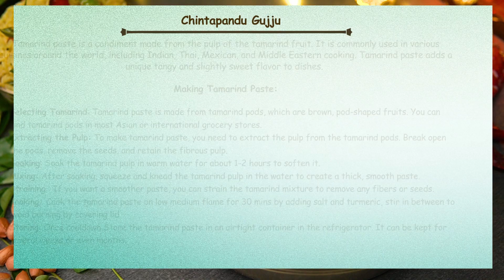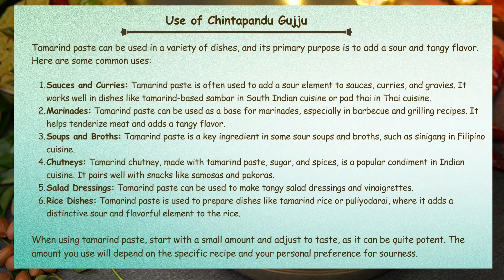"How to Make Chintapandu Gujju at Home" || Chintapandu gujju tayari vidhanam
Tamarind paste is a condiment made from the pulp of the tamarind fruit. It is commonly used in various cuisines around the world, including Indian, Thai, Mexican, and Middle Eastern cooking. Tamarind paste adds a unique tangy and slightly sweet flavor to dishes.

Here's how tamarind paste is typically made and used:

Making Tamarind Paste:

• Selecting Tamarind: Tamarind paste is made from tamarind pods, which are brown, pod-shaped fruits. You can find tamarind pods in most Asian or international grocery stores.
• Extracting the Pulp: To make tamarind paste, you need to extract the pulp from the tamarind pods. Break open the pods, remove the seeds, and retain the fibrous pulp.
• Soaking: Soak the tamarind pulp in warm water for about 1-2 hours to soften it.
• Mixing: After soaking, squeeze and knead the tamarind pulp in the water to create a thick, smooth paste.
• Straining : If you want a smoother paste, you can strain the tamarind mixture to remove any fibers or seeds.
• Cooking: Cook the tamarind paste on low medium flame for 30 mins by adding salt and turmeric, stir in between to avoid burning by covering lid
• Storing: Once cool down Store the tamarind paste in an airtight container in the refrigerator. It can be kept for several weeks or even months.

Using Tamarind Paste:
Tamarind paste can be used in a variety of dishes, and its primary purpose is to add a sour and tangy flavor. Here are some common uses:
 Sauces and Curries: Tamarind paste is often used to add a sour element to sauces, curries, and gravies. It works well in dishes like tamarind-based sambar in South Indian cuisine or pad thai in Thai cuisine.
 Marinades: Tamarind paste can be used as a base for marinades, especially in barbecue and grilling recipes. It helps tenderize meat and adds a tangy flavor.
 Soups and Broths: Tamarind paste is a key ingredient in some sour soups and broths, such as sinigang in Filipino cuisine.
 Chutneys: Tamarind chutney, made with tamarind paste, sugar, and spices, is a popular condiment in Indian cuisine. It pairs well with snacks like samosas and pakoras.
 Salad Dressings: Tamarind paste can be used to make tangy salad dressings and vinaigrettes.
 Rice Dishes: Tamarind paste is used to prepare dishes like tamarind rice or puliyodarai, where it adds a distinctive sour and flavorful element to the rice.
When using tamarind paste, start with a small amount and adjust to taste, as it can be quite potent. The amount you use will depend on the specific recipe and your personal preference for sourness.

make tamarind paste
tamarind paste uses
how to make tamarind pulp
tamarind sauce
Chintapandu Gujju recipe
Chintapandu Gujju preparation
Chintapandu Gujju ingredients
Authentic Chintapandu Gujju
Chintapandu Gujju cooking tutorial
చింతపండు గుజ్జు ఎలా తయారు చేయాలి